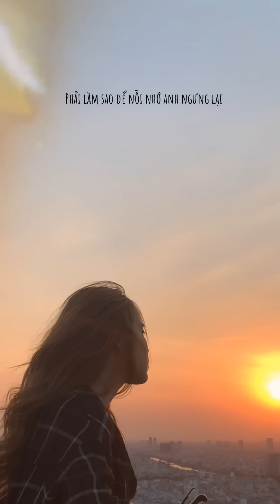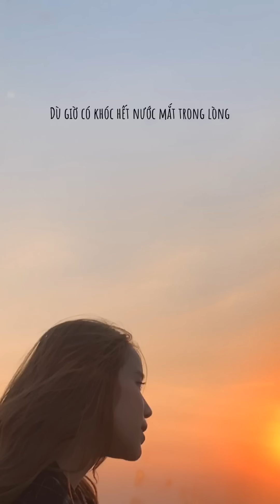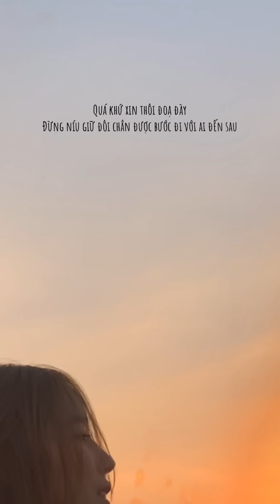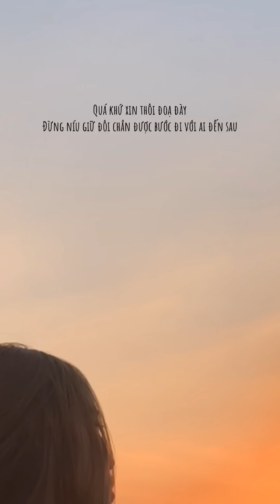24H | LyLy | - Deep version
24H | LyLy | - Deep version
☆ Vui lòng không reupload video của Ly Ly